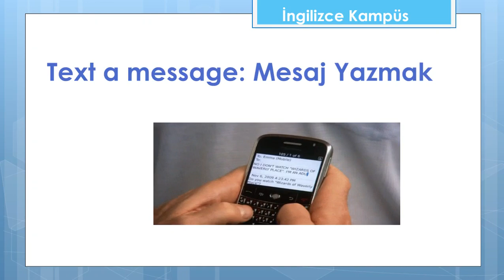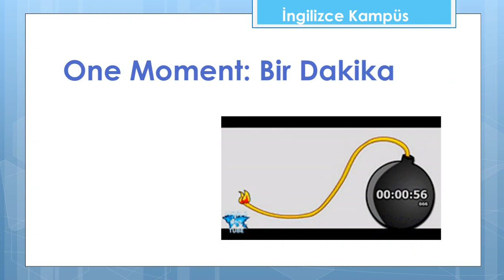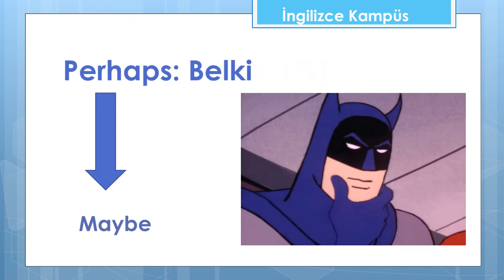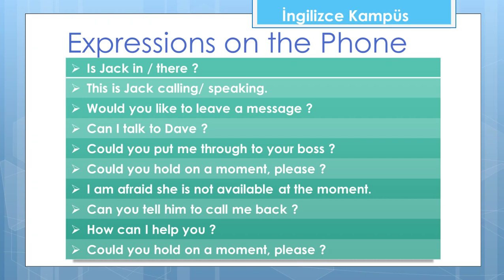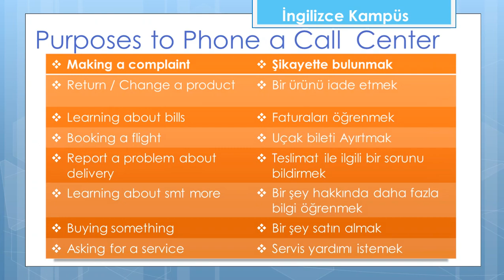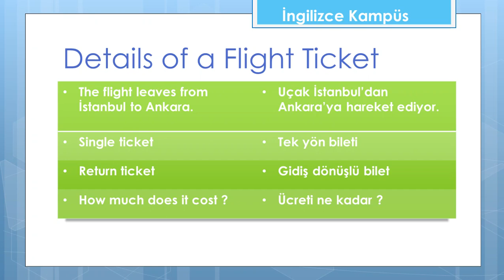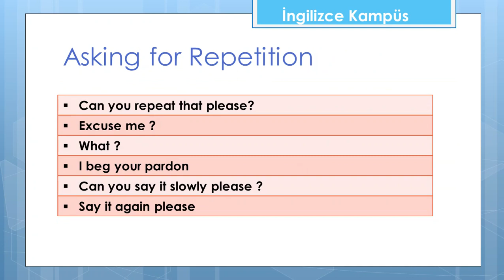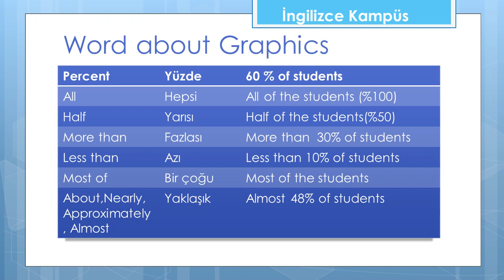8. Sınıf İngilizce 4.Ünite On the Phone Ünite Kelimeleri ve Konu Anlatımı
Merhabalar ben İngilizce öğretmeni Uğur Demirci. Bu kanal ortaokul kademesindeki tüm öğrencilere yöneliktir. Videolarımızın içeriğini konu anlatımları, ünitelerde geçen önemli kelimeler ve bu ünitelerle ilgili örnek soru çözümleri oluşturmaktadır.

8. Sınıf İngilizce 4.Ünite On the Phone Ünite Kelimeleri ve Konu Anlatımı